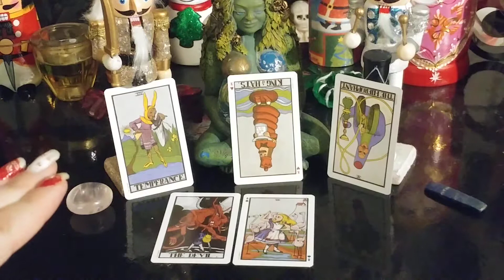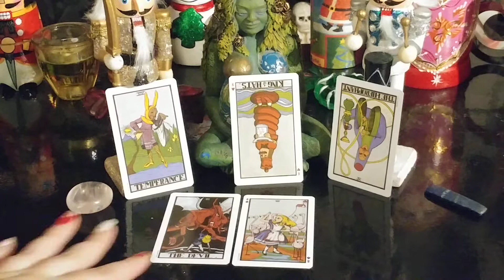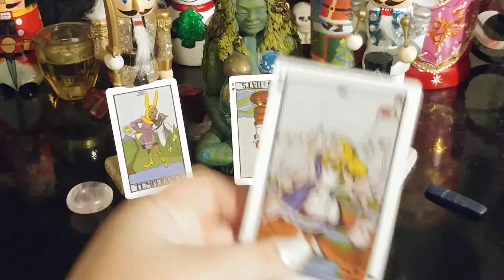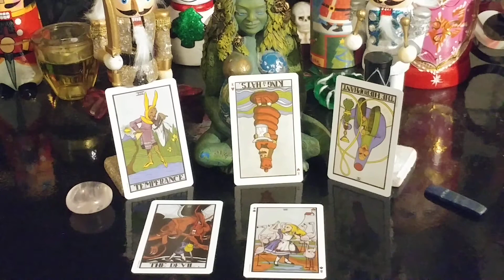Tuesday December 8th, 2020 Daily Tarot Cards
Holiday Sale
Full Reading $32.00
Now - Feb 15th 2021